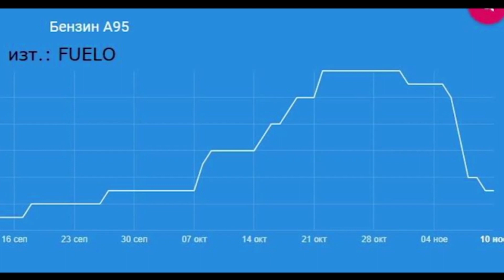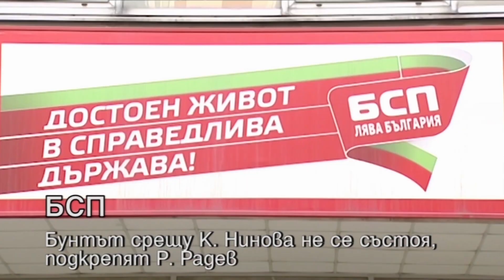HEADLINES 12.11.18 "ДЕНЯТ с В.Дремджиев", TV+ и TV1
HEADLINES 12.11.18 "ДЕНЯТ с В.Дремджиев" с участието на Найден Зеленогорски, Красимир Янков. Темите: горива, протести, застраховки, ГЕРБ, БСП, екология, бизнес. По TV+ и TV1